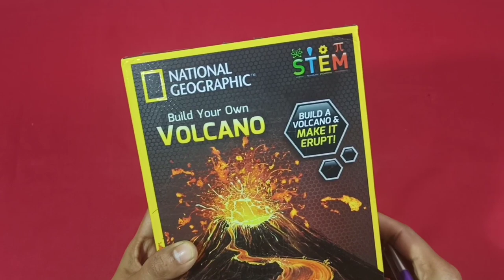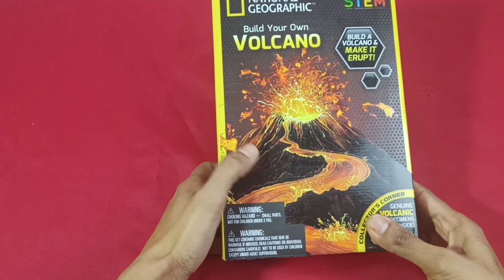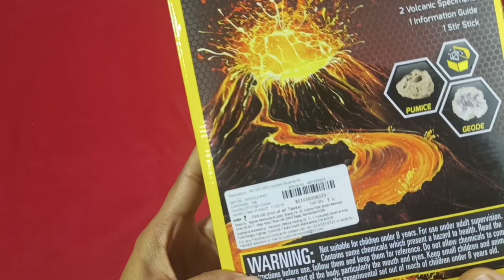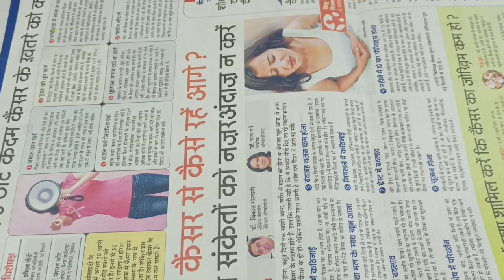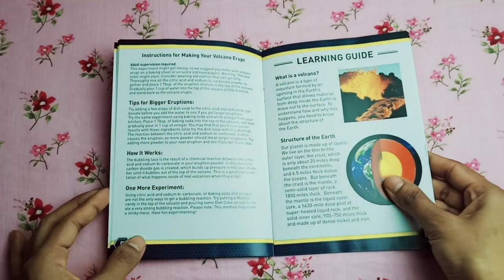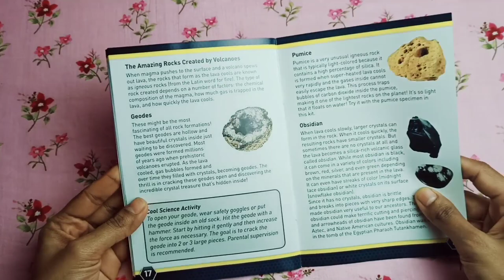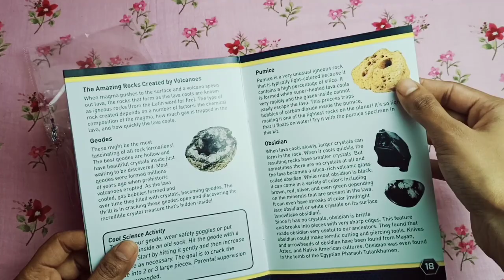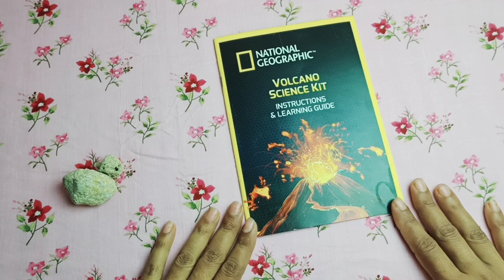How to Build your own Volcano, Experiment kit from National Geographic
Create an eruption with national Geographic's exciting volcano science kit.

Your child will get to cast their own volcano (plaster and mold included), paint it (paint and brush provided) and then make it erupt (includes eruption powder) this is a great family activity and provides hours of fun for all ages. Learn about tectonic plates, earthquakes, volcano formation and volcanic rocks. National Geographic's learning guide provides many interesting facts and is made to support a love of geology and science. This science kit includes - plaster, volcano mold, paints and paintbrush, eruption powder, two volcanic rock specimens (geode and pumice) and our learning guide.